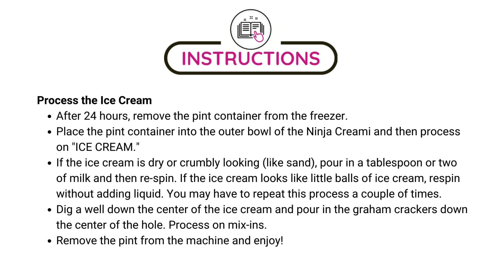Ninja Creami Strawberry Cheesecake Ice Cream